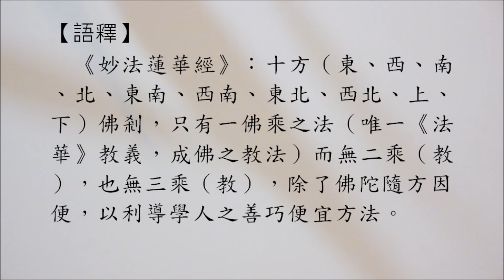豁開第三隻眼│禪宗公案 0049則：法華一乘。「十方佛土中，唯有一乘法。無二亦無三，除佛方便說。」